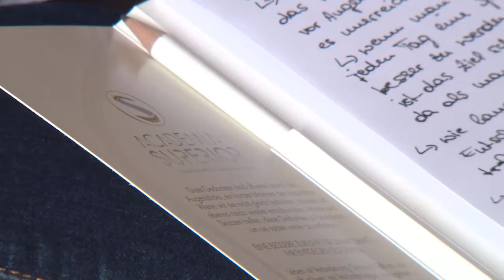SURPRISE FACTORS SYMPOSIUM 2015 "From Good to Great"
Das bereits fünfte SURPRISE FACTORS SYMPOSIUM der ACADEMIA SUPERIOR fand vom 13.-15. März 2015 in Gmunden statt. Die Expertinnen und Experten dieses Jahres: Objekt- und Installationskünstler Norbert Brunner, Baroness Sue Campbell (Sportadministratorin, Vorsitzende des Youth Sport Trust und Mitglied des British House of Lords), Publizist, Querdenker und Geschäftsführer des "Konvent für Deutschland" Oswald Metzger und Molekularbiologin Univ.-Prof. Dr. Herta Steinkellner (BOKU Wien). Wie jedes Jahr moderierten unser wissenschaftlicher Leiter Univ.-Prof. Dr. Markus Hengstschläger und Alan Webber, ehem. Herausgeber der Harvard Business Review, die Diskussionen untertags. Mit Ende des Symposiums startet die Arbeit am REPORT – der ausführlichen Dokumentation der Gespräche und Ergebnisse – der im Sommer erscheinen wird.